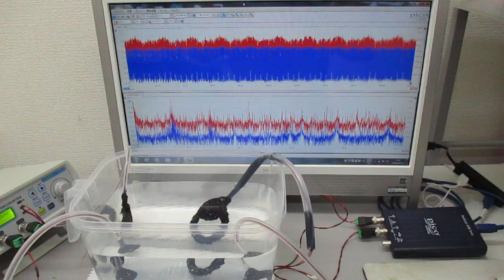超音波システム（音圧測定解析、発振制御）を利用した実験 ultrasonic-labo